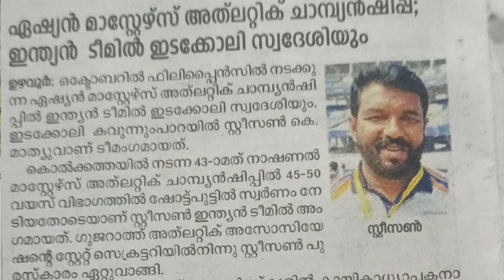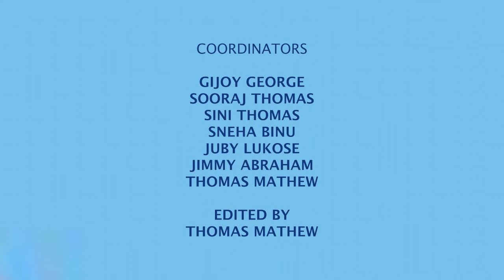Legends' Talk QKCA | Episode 2 | പ്രശസ്ത കായിക താരം സ്റ്റീസൺ മാത്യു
Legends' Talk QKCA Episode 2
 ഖത്തർ ക്നാനായ കൾച്ചറൽ അസോസിയേഷൻ ക്നാനായ പത്രവുമായി ചേർന്നു നടത്തുന്ന Legends' Talk QKCA എന്ന പരിപാടിയുടെ രണ്ടാമത്തെ അധ്യായത്തിൽ പ്രശസ്ത കായിക താരം സ്റ്റീസൺ മാത്യുവുമായി അഖിൽ ജോസഫ് സജി, എയ്ഞ്ചലീന ജോൺസൺ എന്നിവർ ചേർന്ന് നടത്തുന്ന അഭിമുഖം.